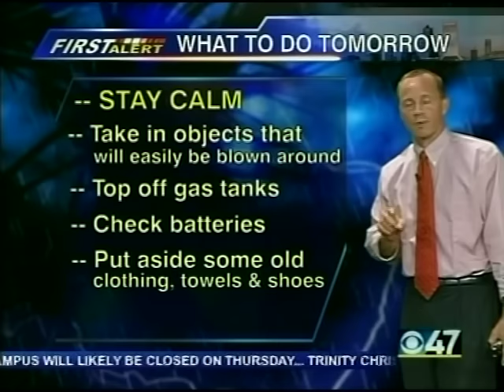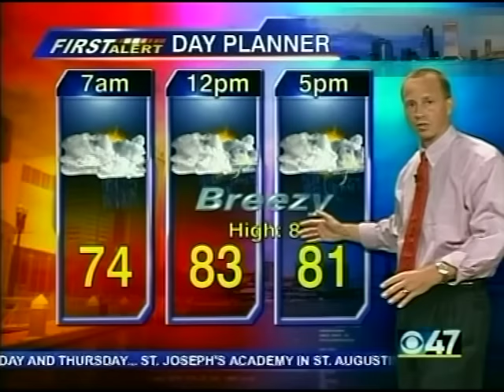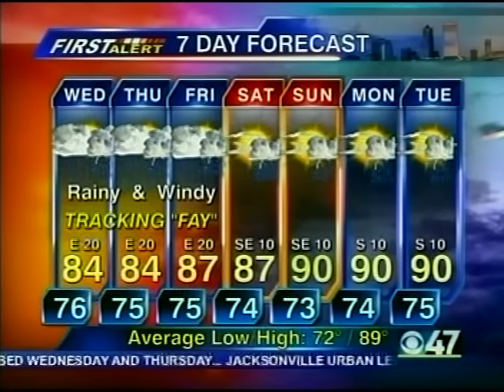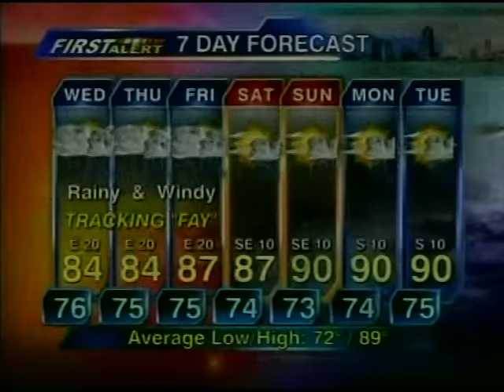WTEV 11pm News, August 19, 2008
The station changed calls to WJAX-TV in 2014.